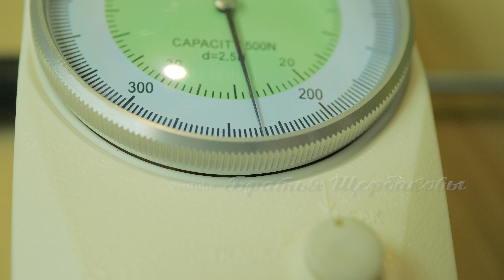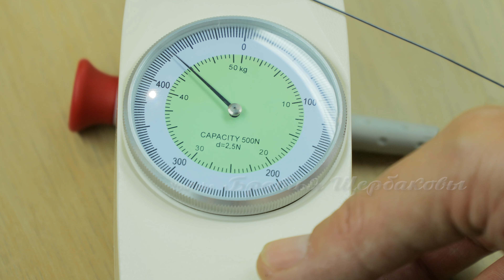КРАШ-ТЕСТ титановых ПОВОДКОВ. Обжимные трубочки или плетенка?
Мы решили начать делать серию экспериментов под общим названием КРАШ-ТЕСТЫ. Можно предполагать, но лучше знать! Сегодня будет тест титановых поводков. Что прочнее: поводки, смонтированные на обжимных трубочках, или с петлями на плетенке? Смотрите! Будет интересно!